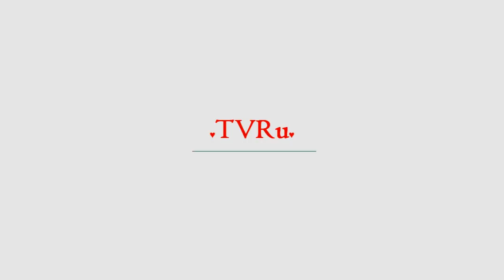Газзаева высмеяли за нелепое обращение к Путину | TVRu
Пользователи Сети высмеяли заслуженного тренера России Валерия Газзаева за его попытку обратиться с вопросом к президенту Владимиру Путину во время прямой линии. Валерий Газзаев решил начать с подробного предисловия к вопросу, в котором сумел упомянуть и свое прошлое общение с Владимиром Путиным на предыдущей прямой линии, и Олимпиаду в Сочи, и другие важные для спорта в России события. "Добрый ве...